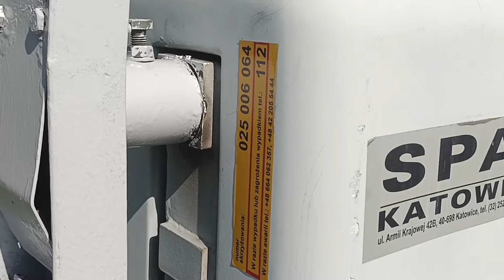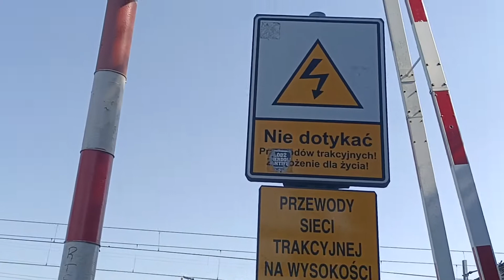przejazd kolejowy.ul. Tuszyńska